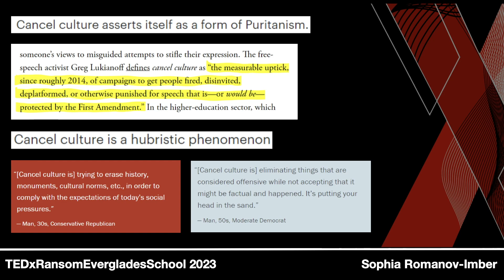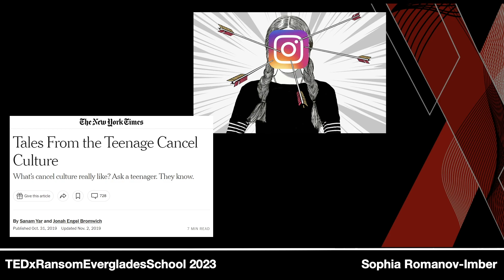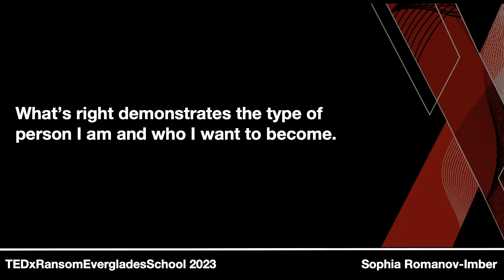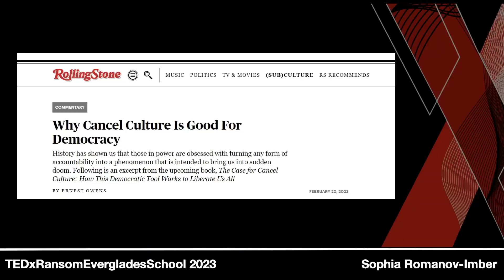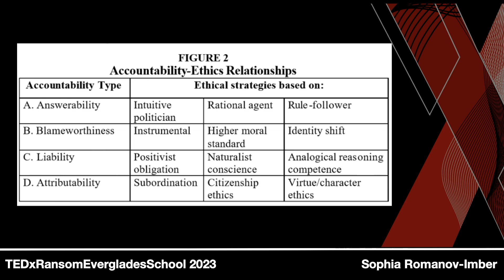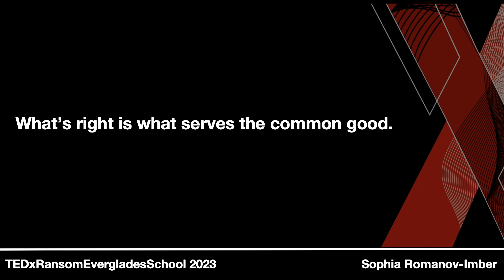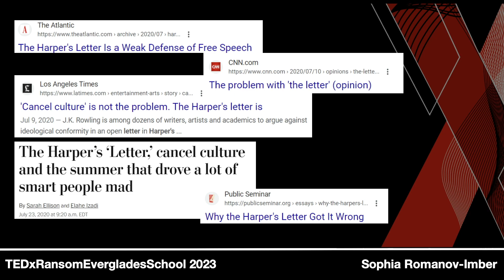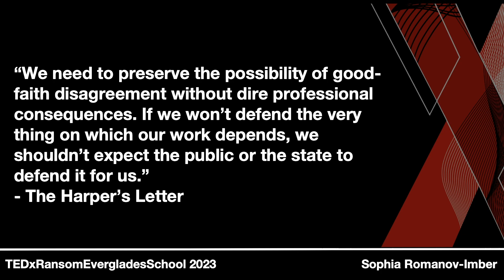The Ethics of Cancel Culture | Sophia Romanov-Imber | TEDxRansomEvergladesSchool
The Ethics of Cancel Culture explores the current issue of self-censorship and ideological conformity plaguing academia and discussions today. Diversity of thought is a beautiful thing and to dismiss it through public shaming of unpopular opinions is to dismiss learning. Sophia’s talk analyzes how cancel culture has integrated itself beyond the internet to classroom and dinner tables, and it can lead us to censor our authentic selves. Sophia Romanov-Imber is a junior at Ransom Everglades. She is interested in political science, ethics, and English. Sophia is the Assistant Editor for Inklings, the literary magazine at RE. In 2022, one of her works was published as part of the Oxford Academia Creative Writing Program. In the same year, her photography received an Honorable Mention from the Scholastic Art and Writing Awards. This talk was given at a TEDx event using the TED conference format but independently organized by a local community.